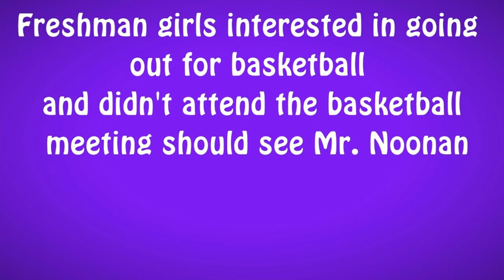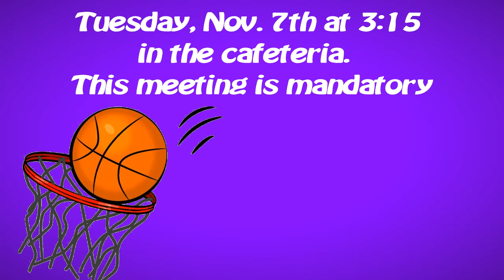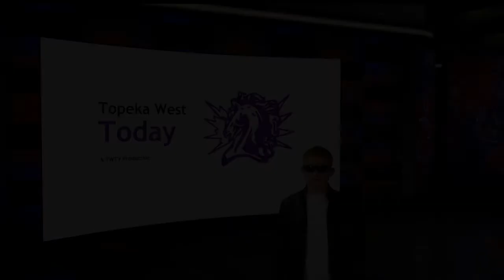Topeka West Today Nov. 1, 2017